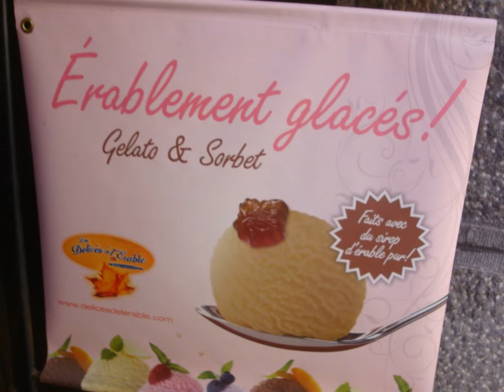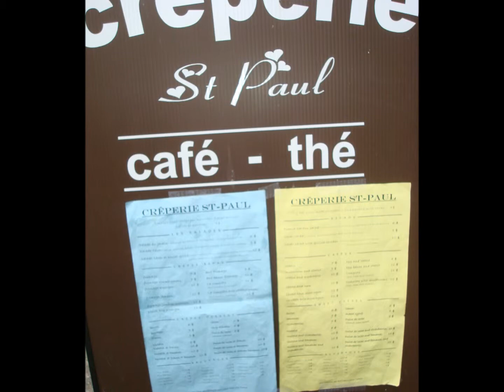Montreal Canada.wmv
Montreal Canada Nov.5 2011